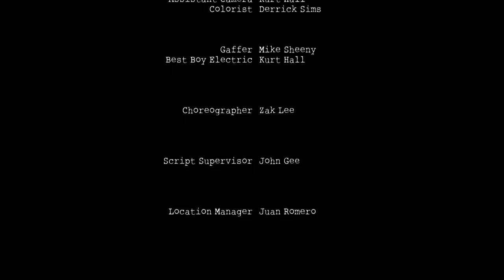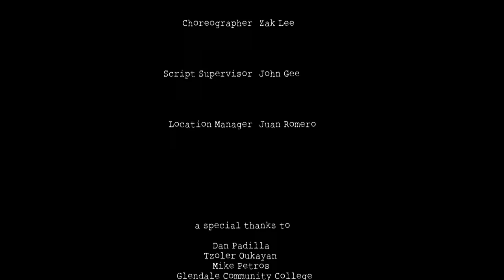THE INTERVIEW - Very Violent Short Film directed by Jonas Odenheimer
After applying for a position within the Mafia, an ex cop soon finds out that in order to get the job he will first need to prove his loyalty by killing an innocent man. Crime, action, blood, bullets and twists await.

Official selection of the LA Film fest 2014, LABRFF 2014, Winner or the RAWAwards 2013 and the Hammer museum of Arts "Best Short Film" in 2012.

Depois de concorrer a uma posição na máfia, um ex-policial descobre que para pegar o trabalho terá que matar um homem inocente. Ação, sangue e violência o aguardam!

Seleção Oficial do LA Film fest 2014, LABRFF 2014, Vencedor do RAWAwards 2013 e do Hammer museum of Arts "Melhor Curta" em 2012.

Dir. Jonas Odenheimer, starring; Kevin Strom, Jean Louis Darville, Manu Toigo, Matt Poe & Ray Torres. Shot & Edited by Derrick Sims.